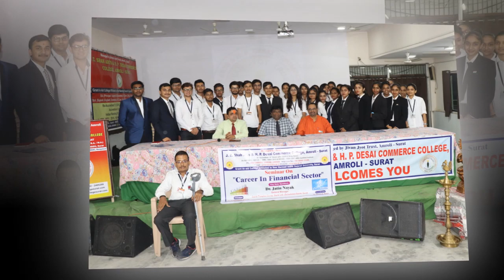Seminar on Career in Financial Sector organized at Amroli College on 13-07-2019.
AMROLI - SURAT